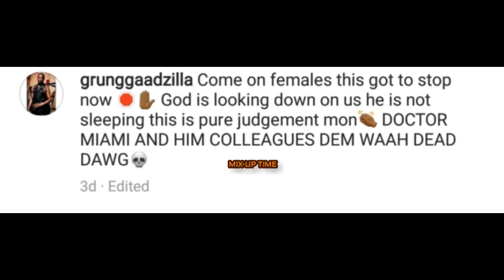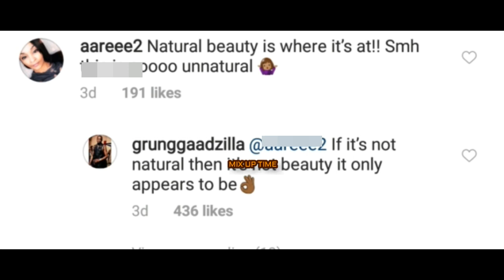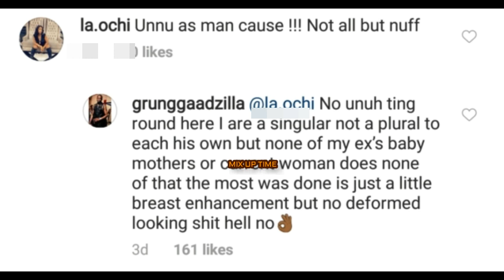Sizzla In Ser!0us Pr0blems After LGBT Speaks + Bounty K!ller Bl@st Fem@les Doing Designer B0d!es